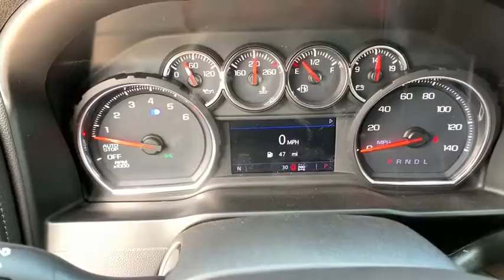2019 Chevrolet Silverado 1500 Brownsville, McAllen, Harlingen, Rio Grande City, Raymonville, TX KG10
Havana Brown Metallic  2019 Chevrolet Silverado 1500 available in Brownsville, Texas at Tipotex Chevrolet. Servicing the McAllen, Harlingen, Rio Grande City, Raymonville, TX area.
2019 Chevrolet Silverado 1500 LT - Stock#: KG107723 - VIN#: 3GCUYDED9KG107723

Tipotex Chevrolet
1600 Expy 77

The 2019 Chevrolet Silverado 1500 is for when nothing less than the most dependable will do. Whether its a day at the job site or a weekend at the lake, the Silverado 1500 offers a quiet cabin with the perfect blend of space, comfort and convenience. This truck also has a lineup of small block engines equipped with three proven fuel-saving technologies  Active Fuel Management, Direct Injection and Continuously Variable Valve Timing  to provide the perfect blend of efficiency and capability. Choose between the 4.3L V6 with 285hp, 305 lb.-ft. of torque and 1,600 lbs. towing capability; the 5.3L V8 with 355hp, 383 lb.-ft. of torque and 11,100 lbs. towing capability; or the 6.2L V8 with 420hp, 460 lb.-ft. of torque and a maximum of 12,500 lbs. towing capacity. Its built with high-strength steel, has a durable pickup box and offers available trailering technologies, including tow/haul mode, trailer sway control and hill start assist. The available EchoMaster Trailering Camera System adds up to four cameras to help eliminate blind spots and enhance your ability to line up your trailer and hitch when backing up, available trailering mirrors offer integrated LED rear guidance lamps to enhance visibility when backing up. The Silverado 1500 offers a range of convenient features including steering wheel controls, 7 or available 8in color touchscreen display, Apple CarPlay and Android Auto compatibility, wireless charging, USB ports, Bluetooth connectivity, built-in Wi-Fi and Chevrolet MyLink and myChevrolet app access. Youll also find a comprehensive suite of safety features such as forward automatic braking, lane keep assist with lane departure warning, forward collision alert, safety alert drivers seat, front and rear park assist and rear vision camera.